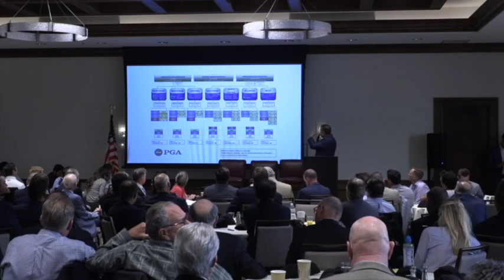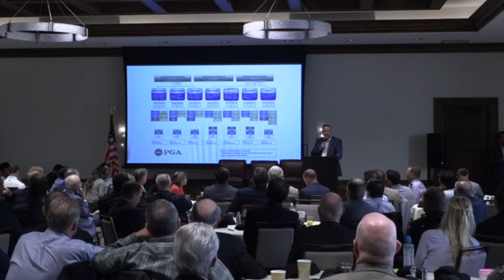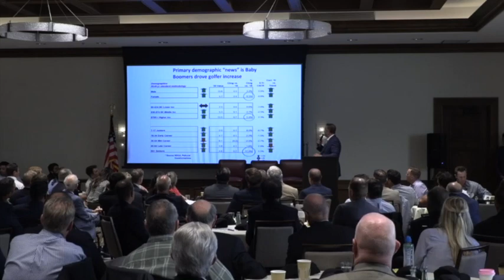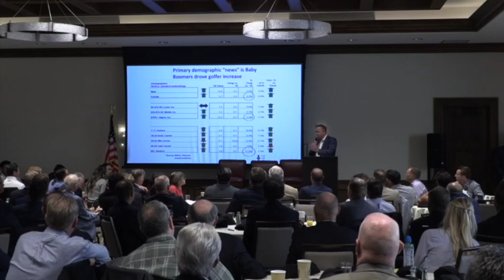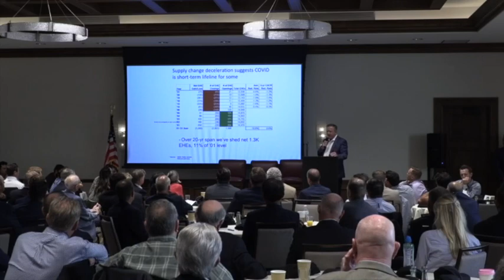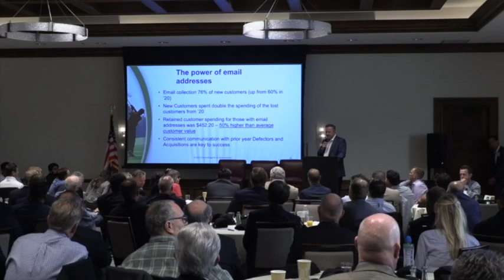John McNair - 2022 SCPGA Summer Meeting District 11 Update